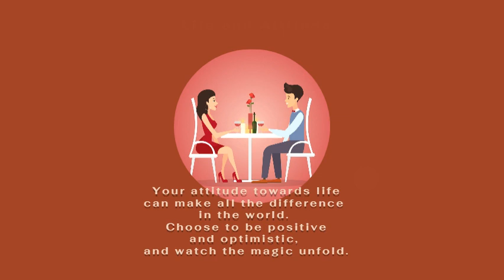Life and Attitude